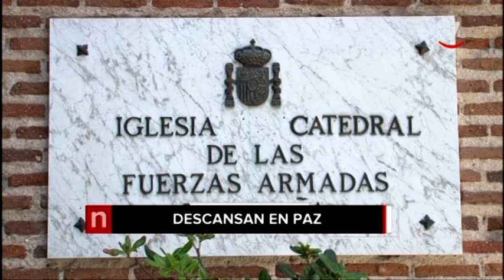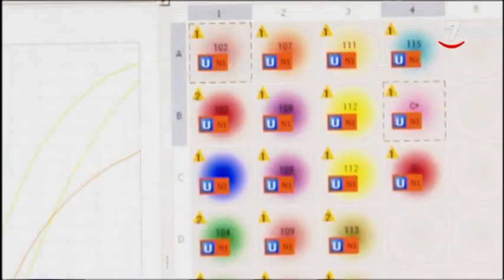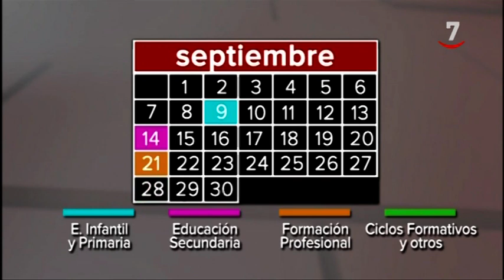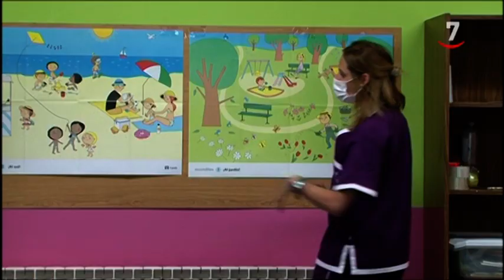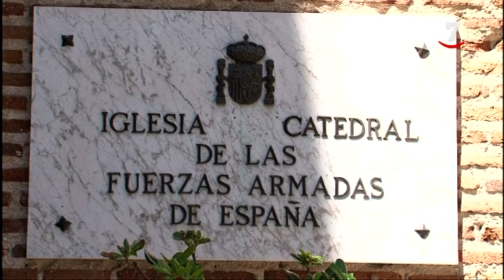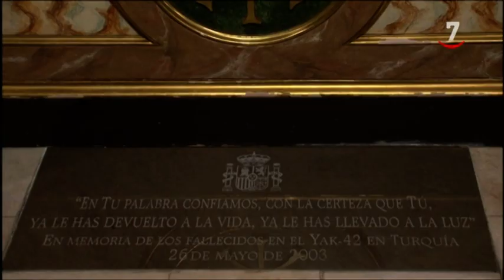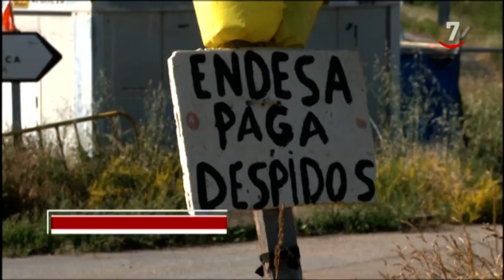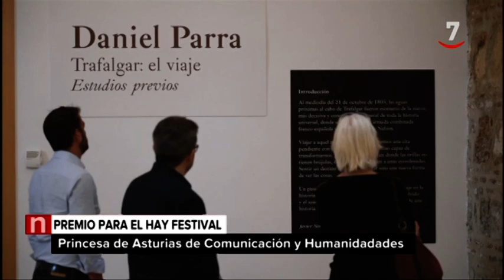CyLTV Noticias 14.30 horas (09/06/2020)